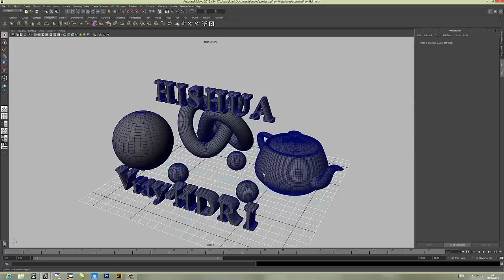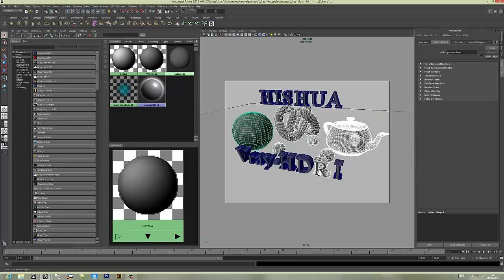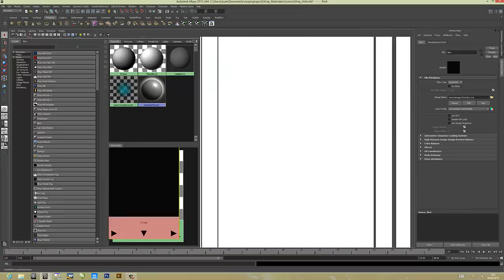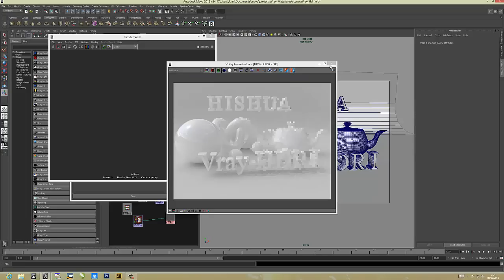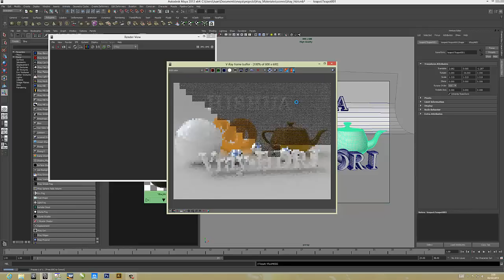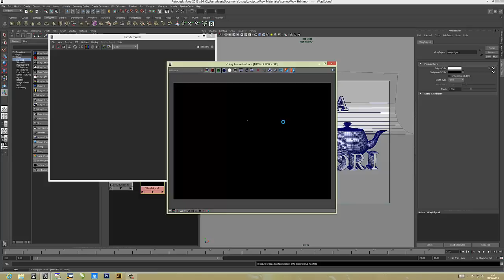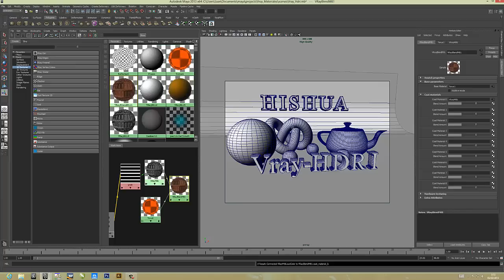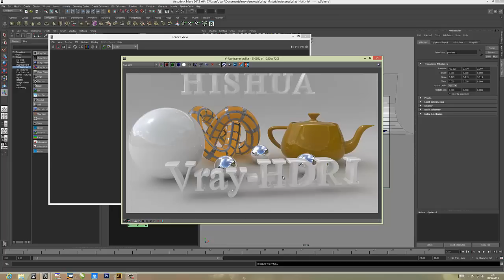Vray HDR Y V-Ray edges Material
V-Ray